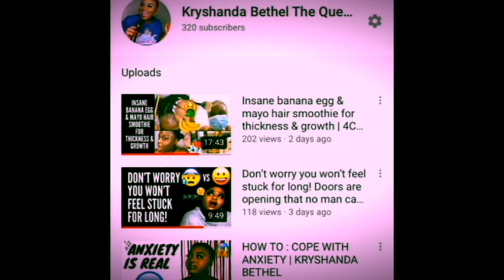BLEACHING MY 3 YEAR OLD WIG HONEY BROWN FOR MY BIRTHDAY | KRYSHANDA BETHEL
Check out Amor Beauty Wigs